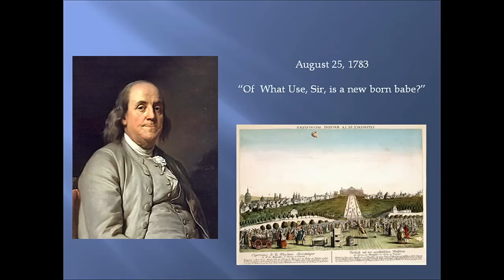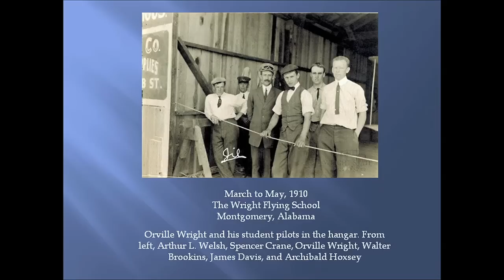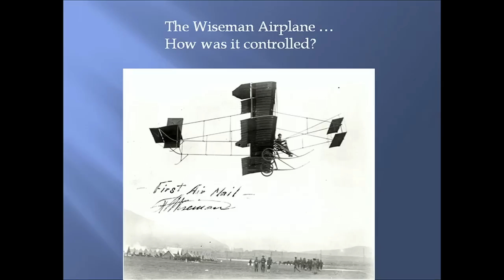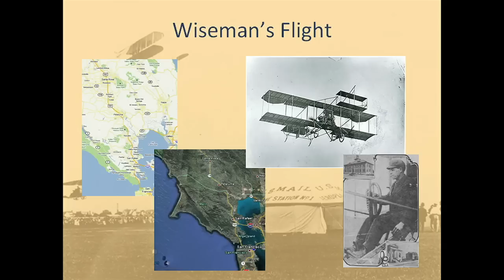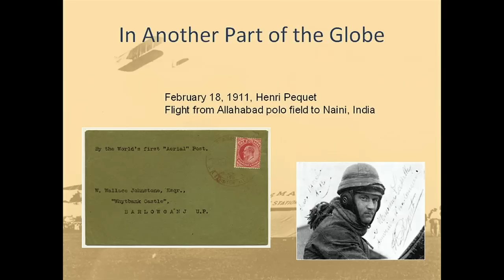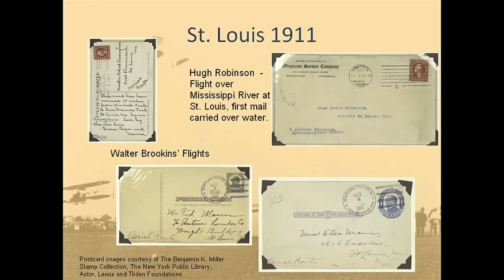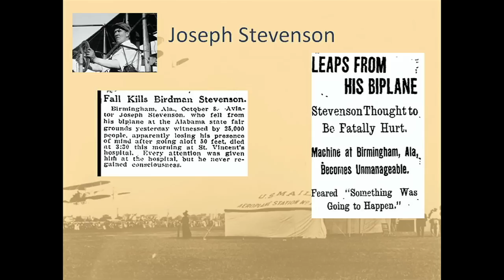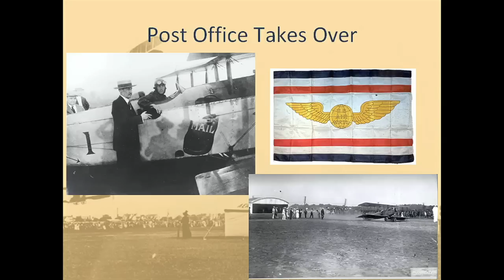Celebrating A Century of Airmail: A Discussion of the Wiseman Cooke Flight with Smithsonian Curators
This lecture was presented on Saturday, February 19, 2011 at the National Air and Space Museum's National Mall building.

The program commemorates the 100th anniversary of the first airmail flight,  piloted on February 17 and 18, 1911 by Fred Wiseman.  Wiseman took off from Petaluma, California and flew 25 miles to Santa Rosa with three letters.  Wiseman's plane, a pusher biplane similar to the type developed by Glenn Curtiss, is part of the National Air and Space Museum's collection and is currently on display at the National Postal Museum in Washington, D.C.

The lecture was delivered by National Air and Space Museum Senior Curator Tom Crouch and National Postal Museum Curator Nancy Pope.